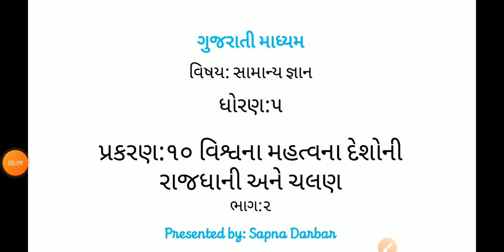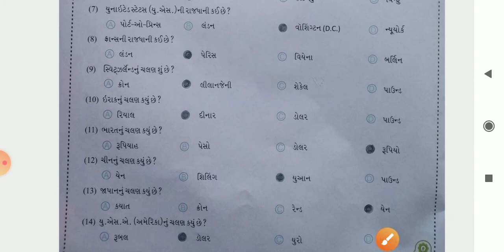GM (STD-5) GK (CH-10) PART-2 (08/02/2021)